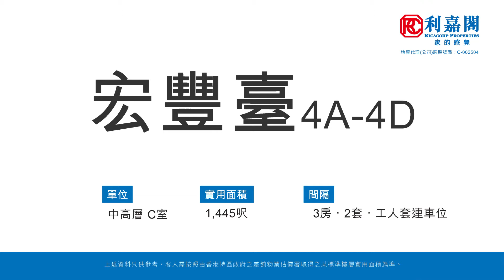【KOL睇真盤】Katy Fung筍盤推介：宏豐臺 4A-4D 中高層 C室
KOL睇真盤 – Katy Fung筍盤推介：
大坑 宏豐臺
物業地址：宏豐臺 4A-4D 中高層 C室（物業編號: AK96773714）
實用面積：1,445呎
間隔 ：3房‧2套‧工人套連車位
賣點 ：低密度住宅、城市綠洲、私隱度高、環境優美